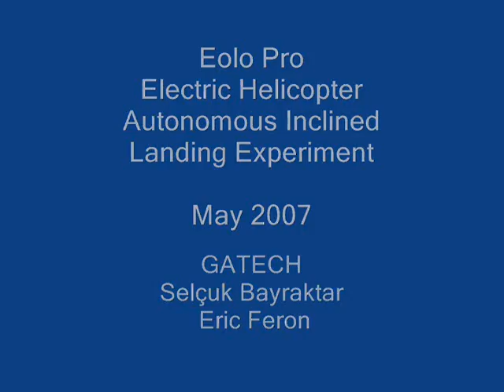Autonomous Helicopter Landing On Slope